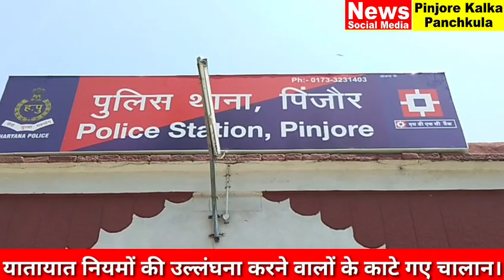यातायात नियमों की उल्लंघना करने वालों के काटे गए चालान।